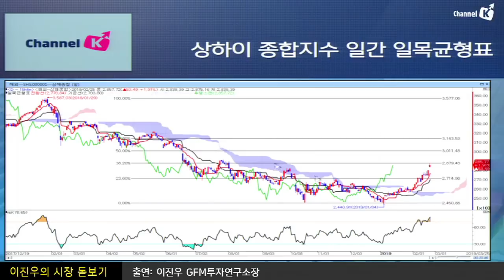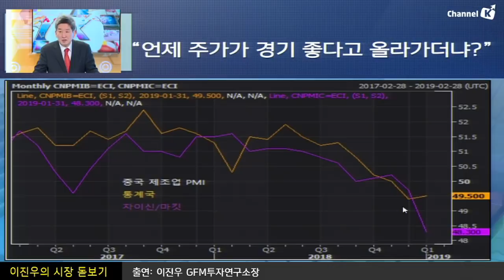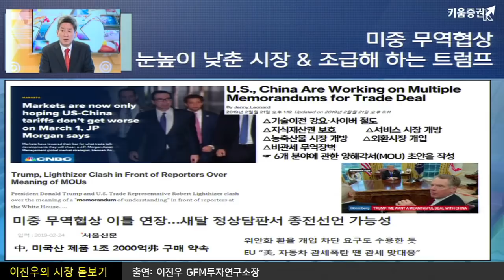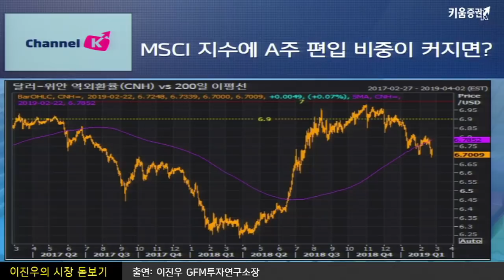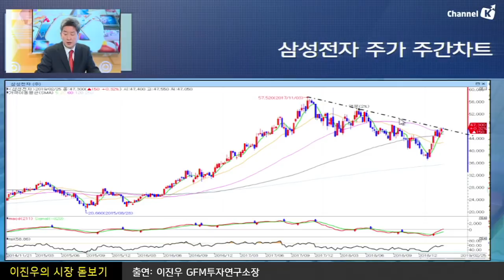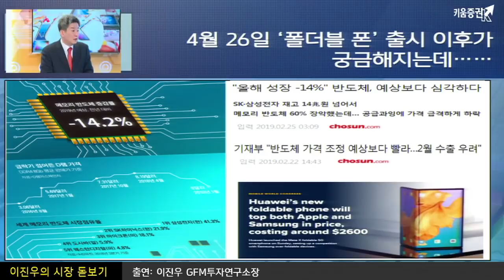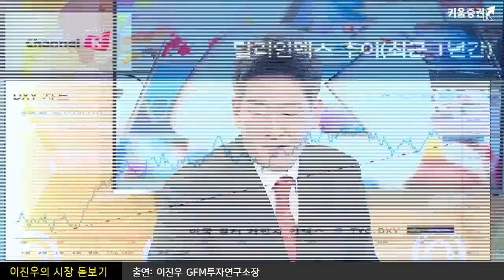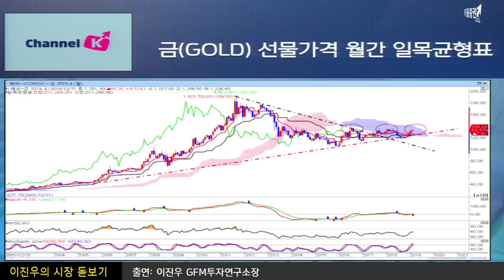[이진우의 시장돋보기] 글로벌 시장의 이슈 진단! 중국증시 전망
[이진우의 시장돋보기] 글로벌 증시의 이슈 진단! 중국 증시 전망
- 진행 : 김순영 & 박명석 키움증권 채널K 앵커, 이진우 GFM 투자연구소장
♣♧ 다양한 키움증권 컨텐츠를 보고싶다면!?